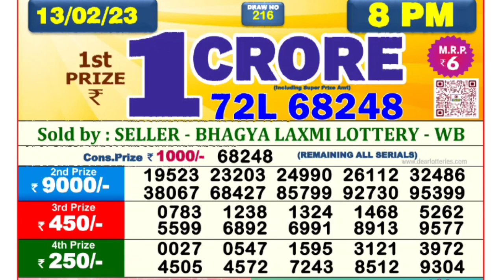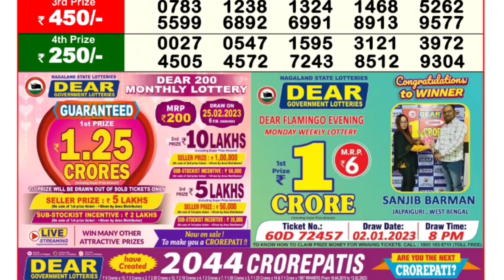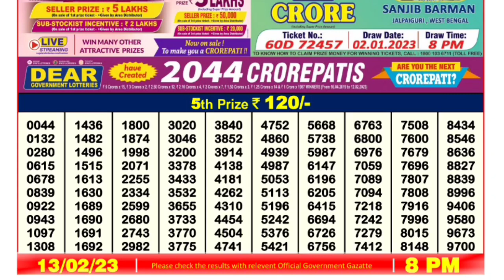🔴 LIVE Flamingo Evening 08:00 P.M. Dear Nagaland State Lottery Result Today ।। Date-13/02/2023 ।।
6)nagaland state lottery live result today night,7)nagaland state lottery result today 8p.m live,8)nagaland state lottery result today 8p.m,9)Today evening result 8pm,10)nagaland